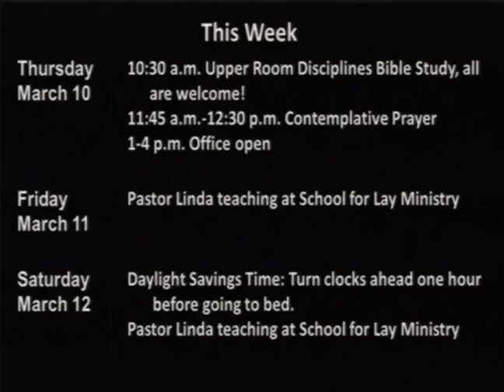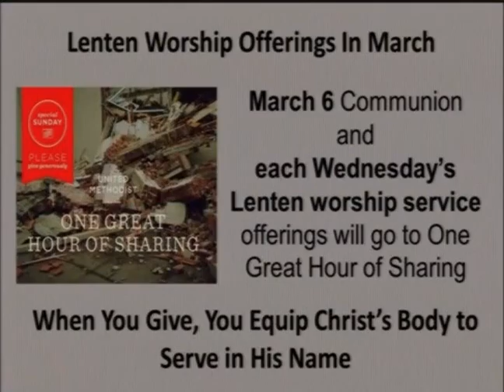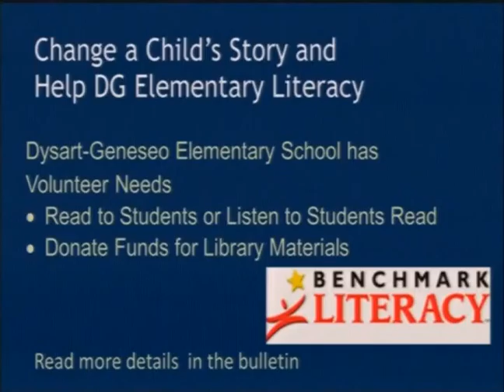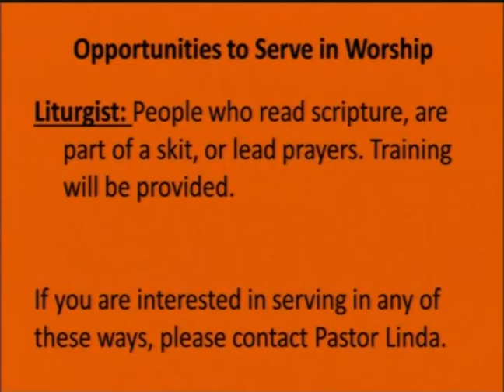3 6 16 Announcements